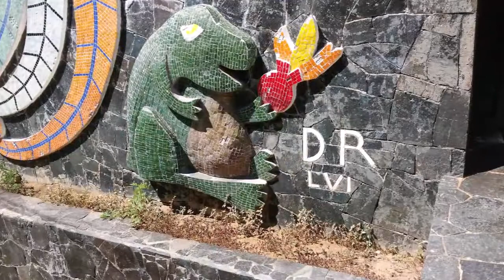10-04-2019 - ACAPULCO CITY TOUR - ALADINOS - BY JOSE R. TOURBYVAN